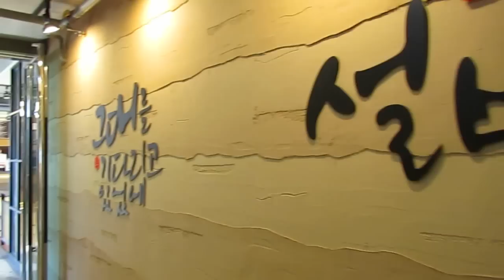Korean Dessert- Bingsu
Black Sesame Seed Bingsu and Blueberry Cheese Bingsu